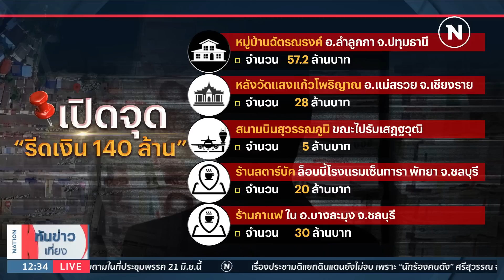ย้อนปมคดี "รีดเงิน 140 ล้าน" | เนชั่นทันข่าวเที่ยง | NationTV22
Line : @nationonline